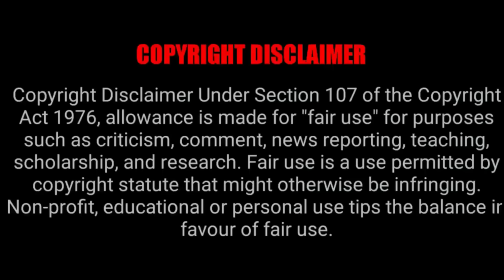Carl Johnson(CJ) in 34 Different Games | CJ into the Multiverse?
Above Video Shows CJ Carl Johnson form GTA SA in Various Different Games

Take a Look at My Gears

My Smartphone
My Laptop
My Mic
My Earphones
My Camera
My Tripod
My Router

GTA THEME REMIXES AND COVERS BY